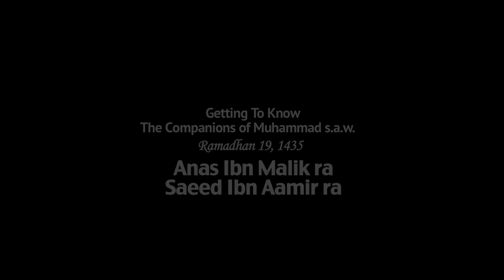Getting to Know the Companions - Day 19 - Anas Ibn Malik & Saeed Ibn Aamir (RA) - Mufti Menk